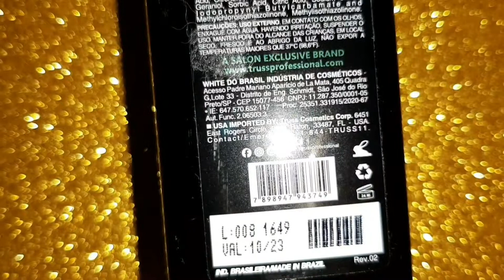TRUSS BRUSH KERATIN THERMOACTIVATED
Testei o finalizador termoativado reconstrutor da Truss.